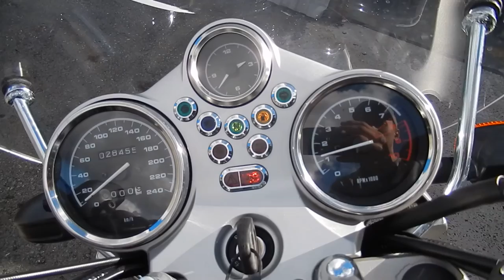No B7024 BMW R1150R